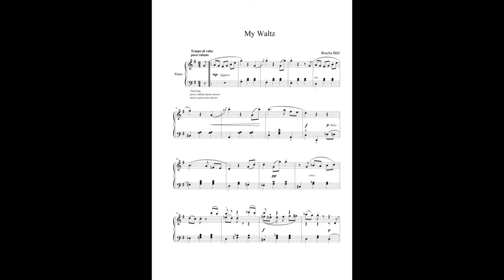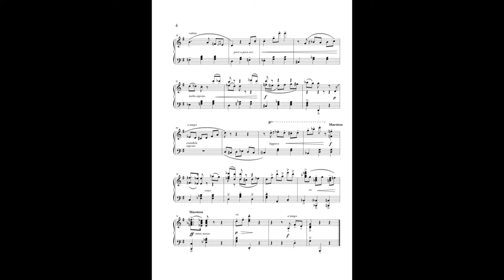Bracha Bdil: "Parody Waltz" - for piano, Jerusalem Academy of Music and Dance, Israel, 2016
"Parody Waltz" - for piano
Composer: Bracha Bdil
Piano: Bracha Bdil

Graduation Recital in Composition
Jerusalem Academy of Music and Dance, Israel, 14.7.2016

"Parody Waltz" consists of a traditional three-part structure. The parody dimension of the waltz genre is manifested in an excess of sentimentality, in long formats, sudden pauses, and in exaggerated tempo changes, dynamics and pitch.

Although parody writing creates a comic imitation, in this case its purpose is not to ridicule, but rather the opposite; that is, the very imitation of the model refreshes the genre and gives its continuity.

ואלס פארודי - לפסנתר
מלחינה: ברכה בדיל
פסנתר: ברכה בדיל

רסיטל סיום תואר שני בקומפוזיציה
האקדמיה למוסיקה ולמחול בירושלים, ישראל, 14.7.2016

היצירה "ואלס פארודי" מורכבת ממבנה תלת-חלקי מסורתי. הממד הפארודי על ז'אנר הוואלס בא לידי ביטוי בעודף סנטימנטליות, בפרמטות ארוכות, הפסקות פתאומיות, ובהגזמה בשינויי טמפו, עוצמה וגובה צליל
 הכתיבה הפארודית במקרה הנוכחי אין מטרתה להלעיג, כי אם להפך; עצם חיקוי המודל והגשתו בפריזמה קומית מרעננים את הז'אנר ומעניקים לו המשכיות